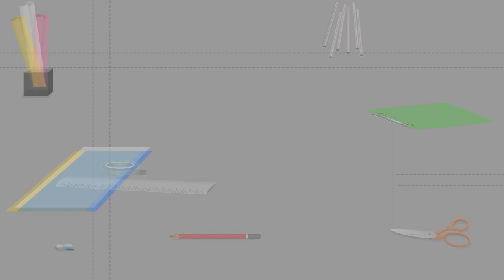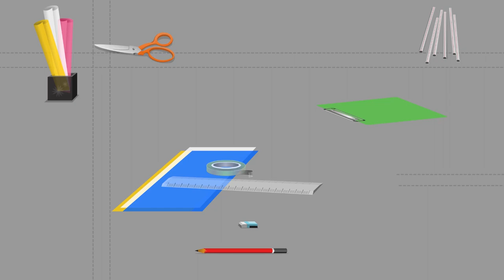Diy Paper Crafts How To Make Wall Decoration With Origami Paper Flower Hanging - Do Craft